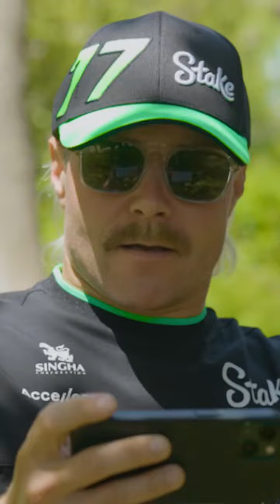Bottas giving life advice in his own unique way. Part 2.